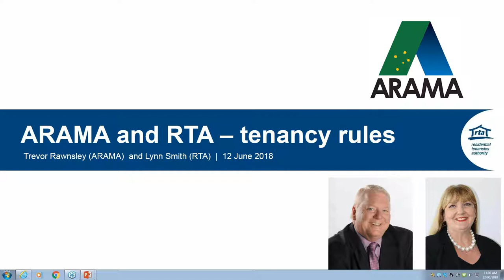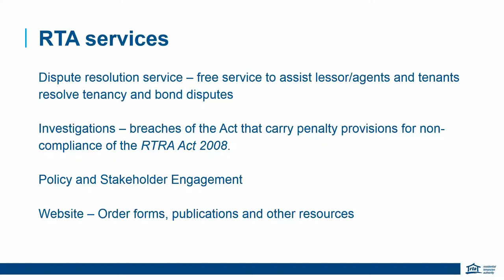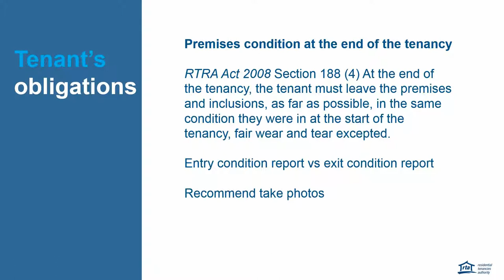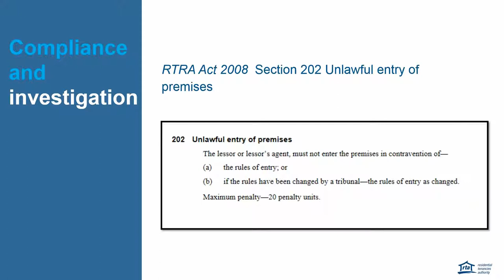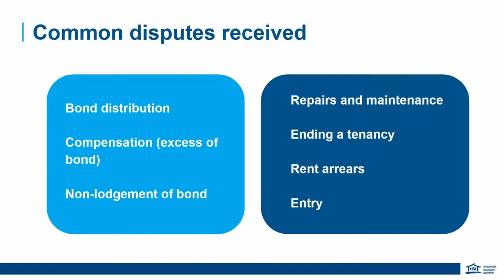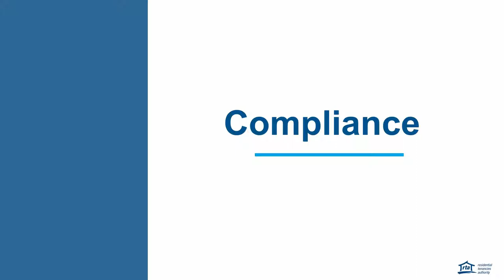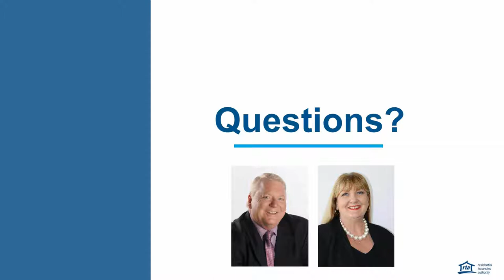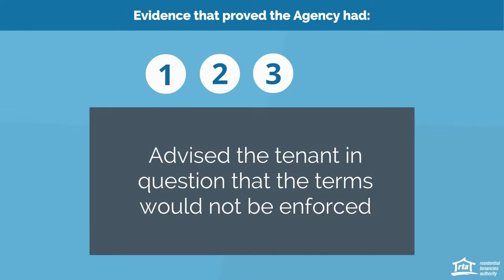Webinar ARAMA final